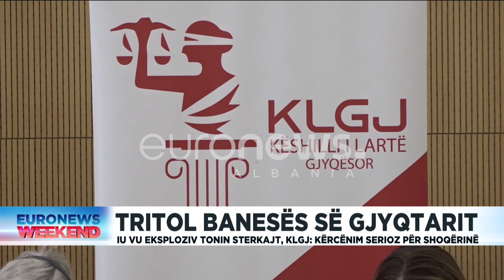Tritol banesës së gjyqtarit, iu vu eksploziv Tonin Sterkajt